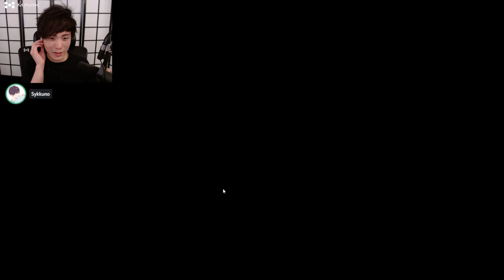"MoBa Gaming" Sykkuno" (Part.4) scuffed random day Apex Legends ^_^ 11|14|21